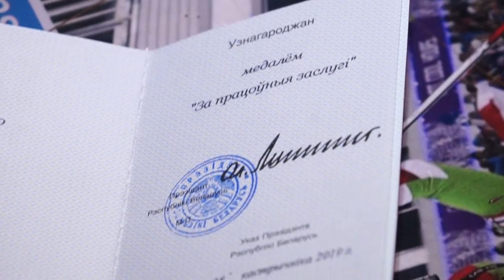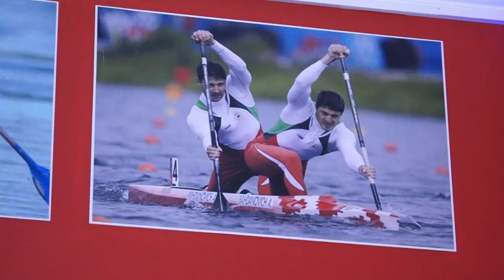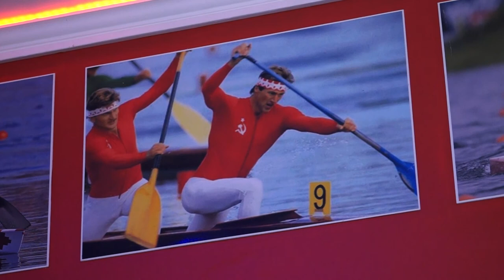Награды от Президента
Александр Лукашенко вручил государственные награды Бобруйским тренерам и спортсменке.